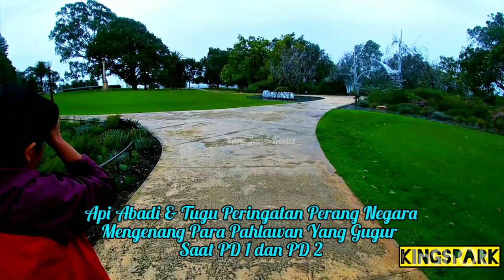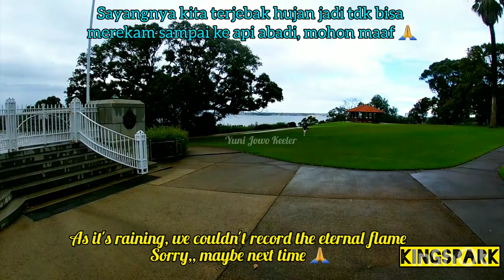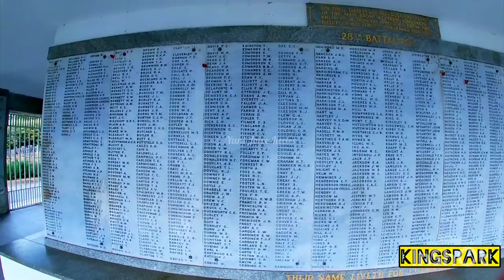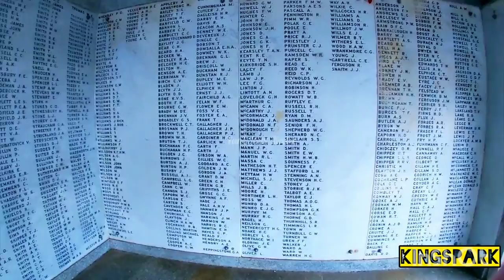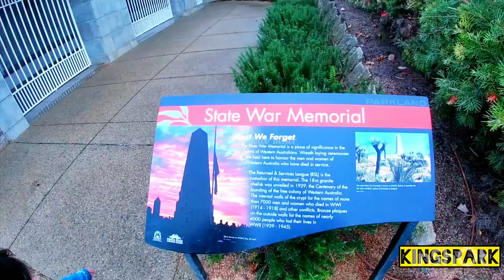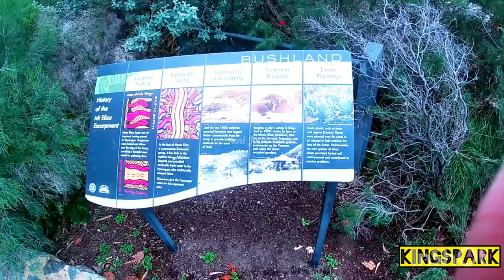ETERNAL FLAME AND STATE WAR MEMORIAL || Orang Australia Menjelaskan [HD]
Lebih jelas lagi orang Australia menjelaskan di dalam monument capsule ini terukir kenangan tentang ribuan nyawa yang gugur demi membela negara. Bangsa yang besar adalah bangsa yang menghargai jasa para pahlawannya. Taman gratis yang banyak dikunjungi turis dan tidak dipungut biaya. Tamannya lebih besar dari Central Park New York dan terbesar di dunia, sepuluh kali kesini pun tidak akan cukup. Terima kasih banyak atas dukungan kalian semua dimanapun kalian berada. Semoga Tuhan Yang Maha Esa membalas segala kebaikan teman - teman semua dan senantiasa diberikan keberkahan dan selalu dalam lindungan-NYA, amin yaa robbal alamin ...

Inside this capsule monument are engraved memories of the thousands of lives who died to defend the country.  A great nation is a nation that appreciates the services of its heroes.